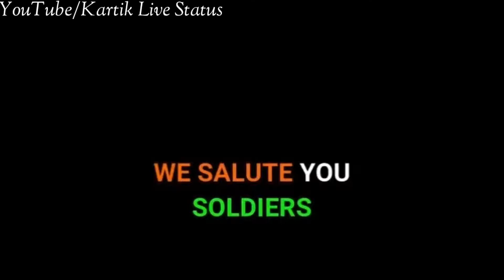देश_भक्ति स्टेटस 15august Special Video Indian Army Desh_bhakti status video WhatsApp Status Video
For Support

Music Credit To -
Channel Link -

For Support

Music Credit To -
Channel Link -

For Support

Music Credit To -
Channel Link -

Aarmi Camera (Samsung Note 8)
Mic (Boya M1)